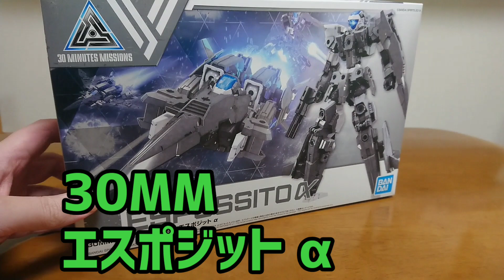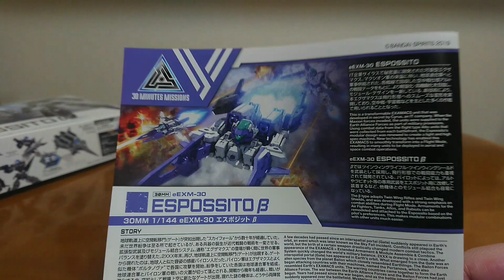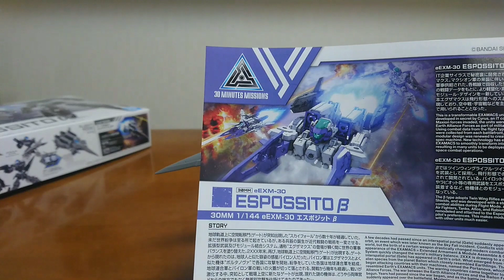【30MM】エスポジットαパチ組みレビュー【プラモ】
先月のエスポジットβに続きエスポジットαが登場！
早速購入してきましたのでパチ組みレビューしました。
成型色の違い、武装の違いでかなり雰囲気が変わりますね。
私は王道？な装備の銃と盾のαが好きかな～

◆詳しい商品情報と購入はコチラ◆
eEXM-30 エスポジットα
eEXM-30 エスポジットβ